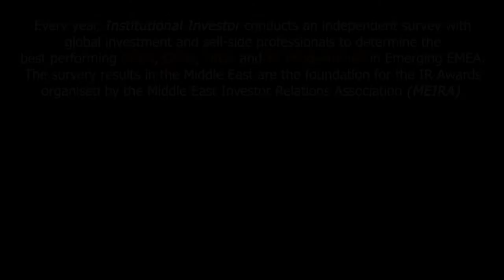CIB EGYPT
In today’s II SPOTLIGHT Amani Korayeim, II Research Director, interviews Sherif Khalil, Chief Communications Officer and Head of IR at CIB Egypt.

Sherif says: “Being recognized by our stakeholders through the Institutional Investor survey, for our management and team, is a testimony that we are maintaining good dialogue with our relevant stakeholders. We take immense pride in the results, especially as the votes are unsolicited; it is effectively our customers voice that is telling us we are doing our job and we are doing it well.”

Find out from Sherif Khalil, a top performing Corporate in Egypt in the MEIRA (Middle East Investor Relations Association) Awards 2020, how CIB Egypt has been ahead of the curve on regulatory requirements in regards to female board representation, how important maintaining dialogue with the market is despite not having all the answers and how the Executive Management team is in more than 75% of investor engagements. The MEIRA Awards are based on the Institutional Investor Emerging EMEA Executive Team Survey results.